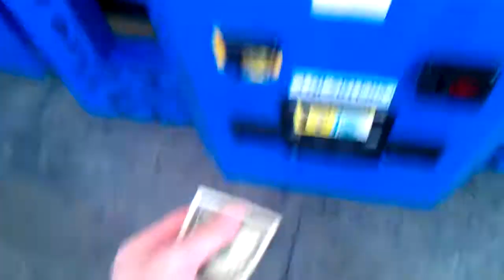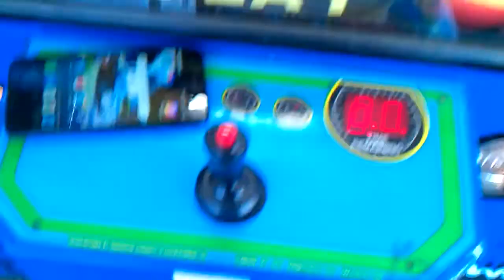Plush Bus Claw Machine@ Walmart little battle for a win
today i head over to my local walmart to face the plush bus claw machine here is a little plush bus battle drop a like and good comment down below  subscribe for more awesome videos